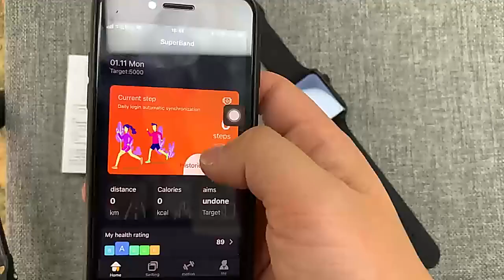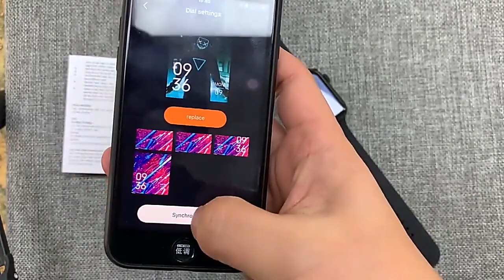2021 IWO 13 Smartwatch 1.72 Inch Bluetooth Call DIY Dail Fitness Bracelet Smart Watch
2021 IWO 13 Smartwatch 1.72 Inch Bluetooth Call DIY Dail Fitness Bracelet Smart Watch